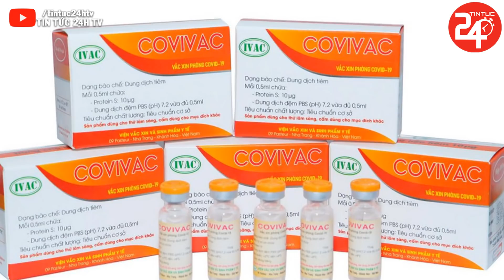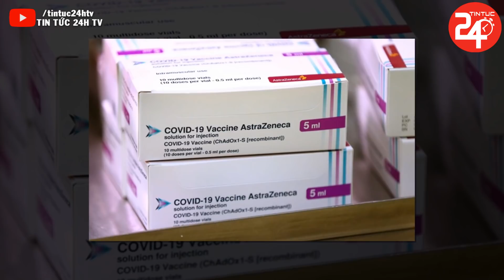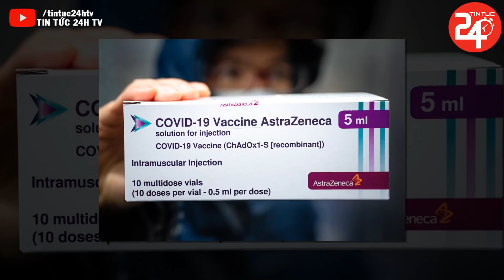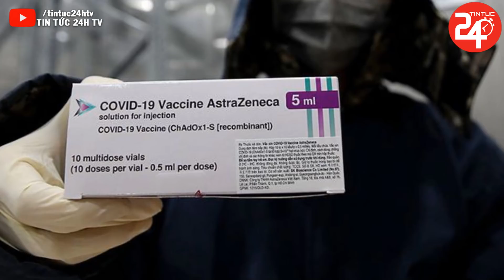Tin Dịch Covid-19 Mới Nhất Hôm Nay | Diễn Biến Virus Corona Ở Việt Nam Nóng Nhất 24h